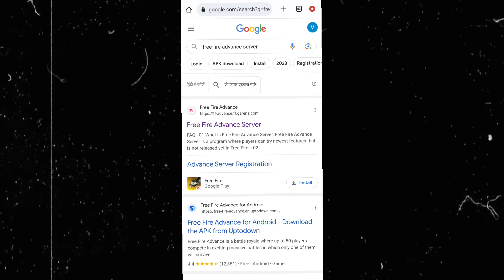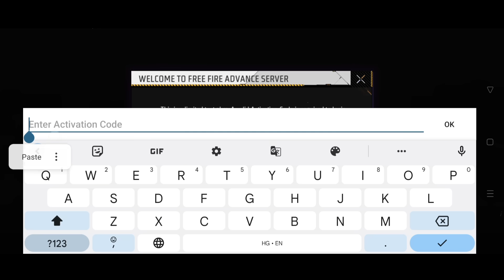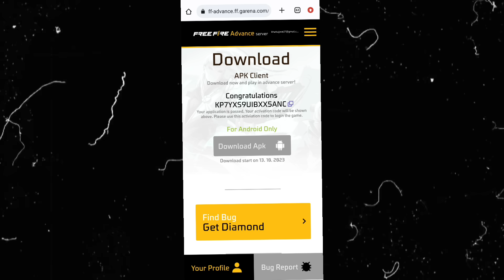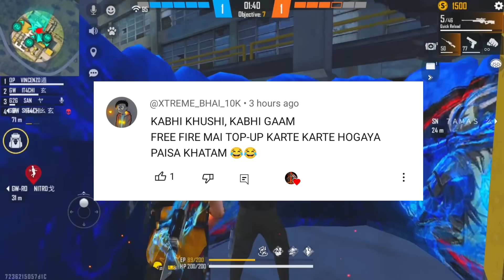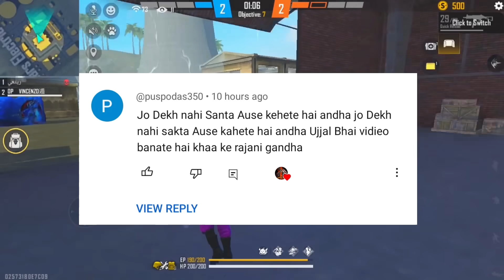MS DHONI CELEBRATION FREE FIRE